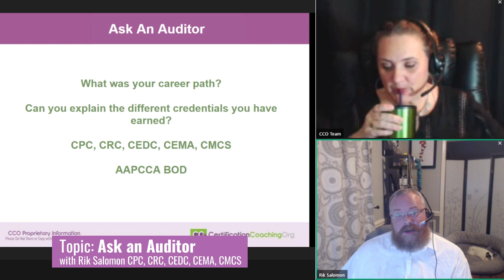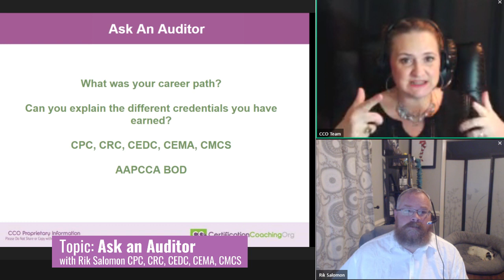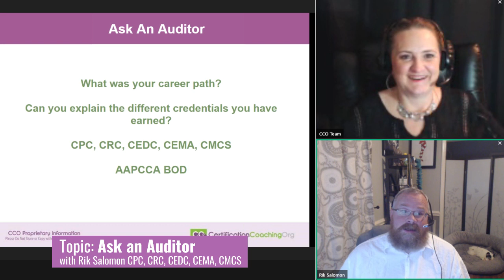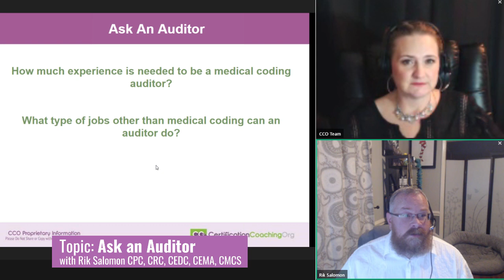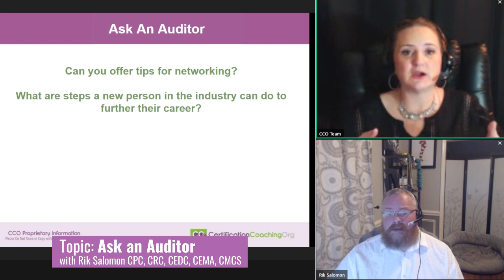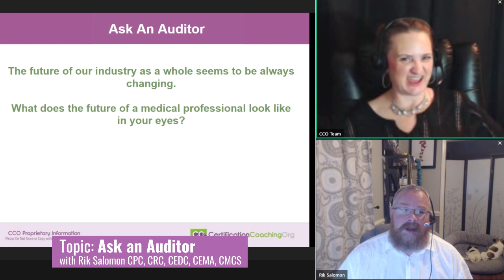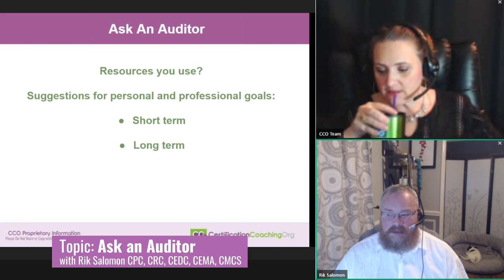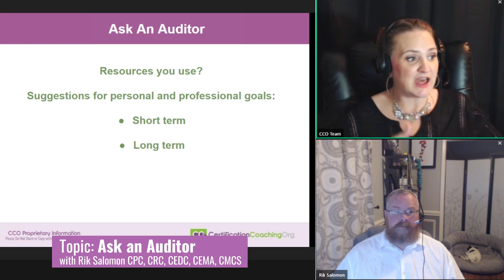Ask an Auditor with Rik Salomon - Live with CCO #026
Special Topic: Ask an Auditor with Rik Salomon CPC, CRC, CEDC, CEMA, CMCS.  Bring your medical coding, billing and auditing questions to us at cco.us! We answer LIVE!

Handouts, transcripts, enhanced video replay and instructor access are available to CCO Club members.